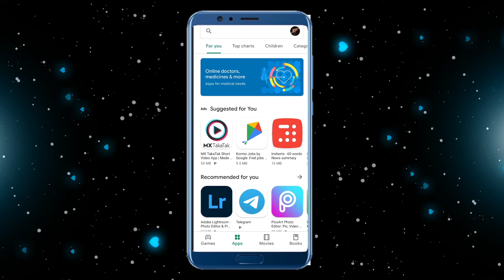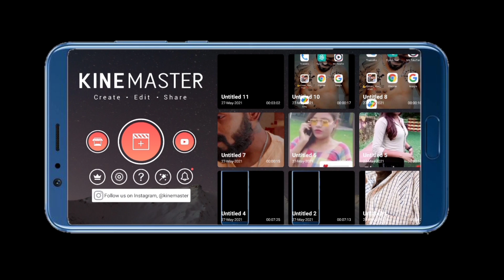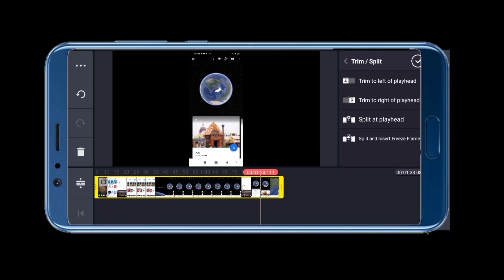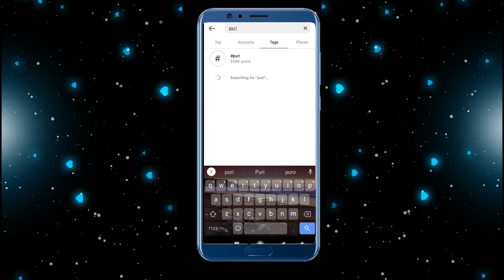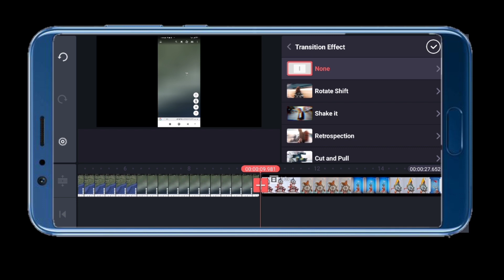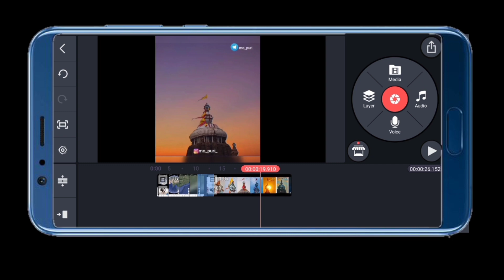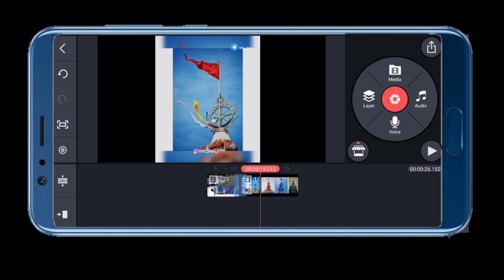Instagram New Trand Reels Video 😳 Google Earth Kinemaster Editing Tutorial |• Google vs Reality Edit